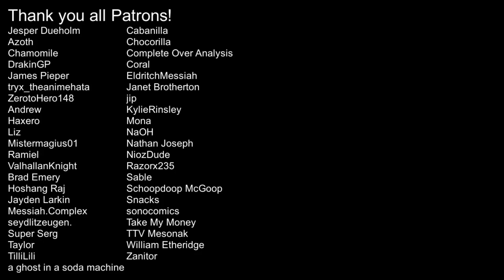The Dark Souls of Mario Games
Watch me play games live to see me fall into space even more!